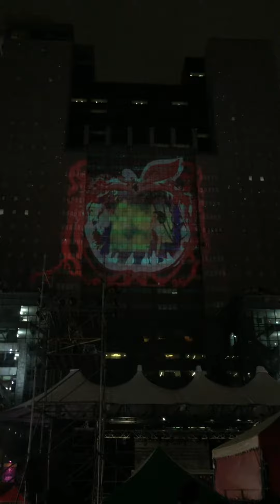2020年新北耶誕城現場